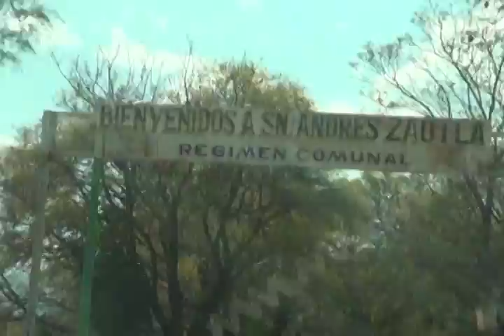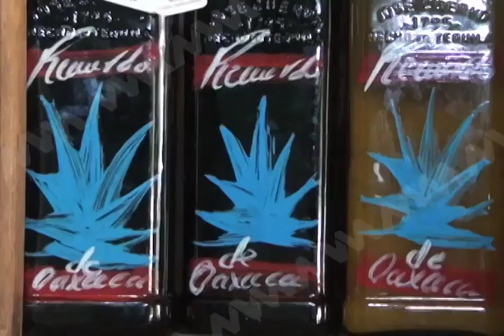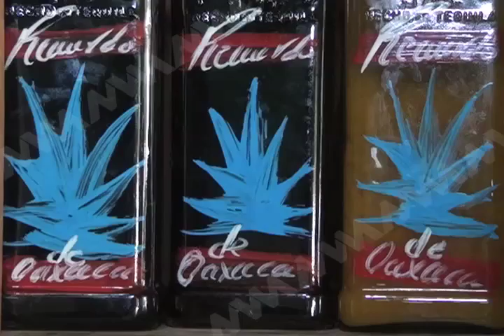San Andrés Zautla Etla, cuna del curado del Mezcal, exportan su producto a Estados Unidos.